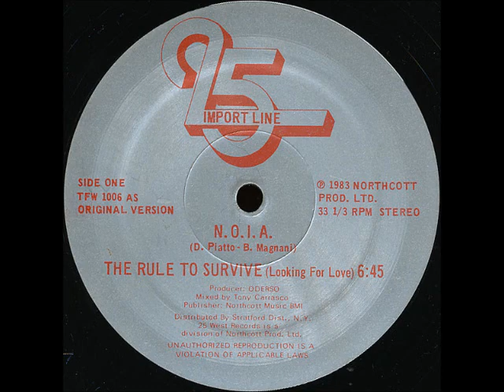N.O.I.A. - The Rule To Survive (Scorpio's 'New York Strong' Remix)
THE SCORPIO REMIXES: ORIGINAL AND EXCLUSIVE REMIXES FOR THE YOUTUBE MUSIC NETWORK. Mixed by Scorpio

In addition, I've opted to let the artist, their estate, or owners of the original work receive compensation for the use of their work through YouTube's monetization system. It's the right thing to do.

Thank you very much for taking the time to drop by and listen. You and your loved ones please be safe during these extremely difficult times.

Scorpio